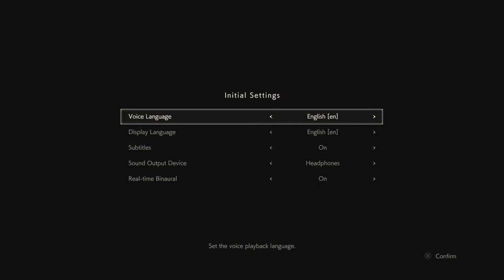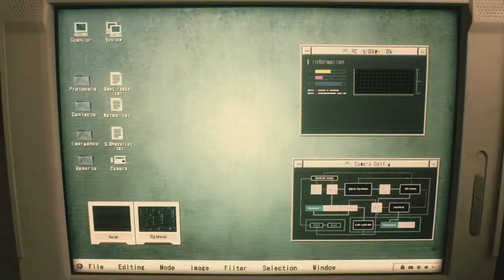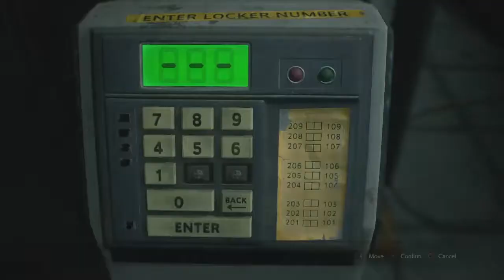RESIDENT EVIL 2 remake demo